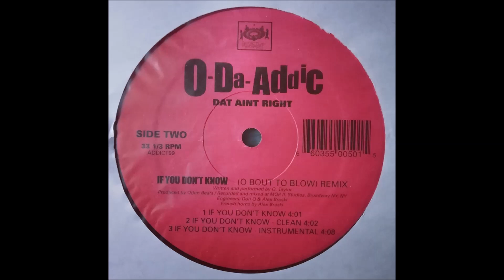O Da Addic - If You Don't Know (remix)